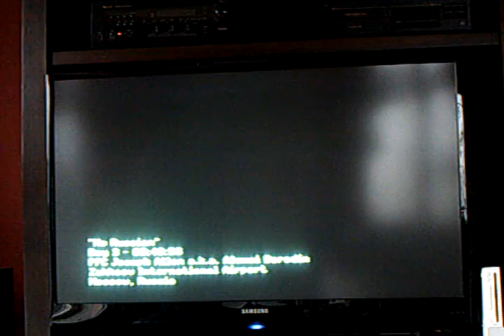TateTech: Modern Warfare 2- No Russian Airport Scene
Part in MW2 where you can't get in trouble for killing civilians!